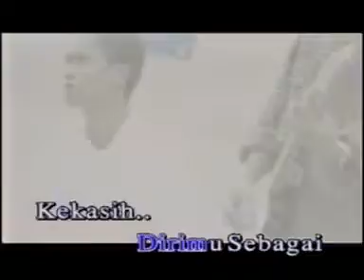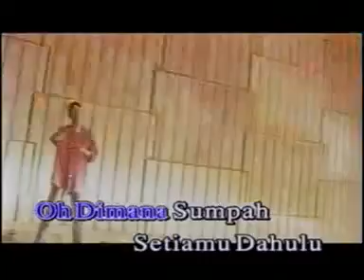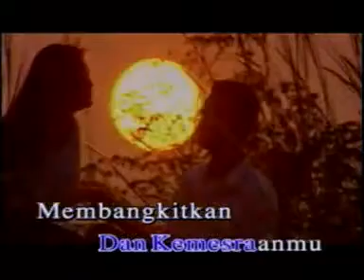LEON - Balasan Janji Palsumu